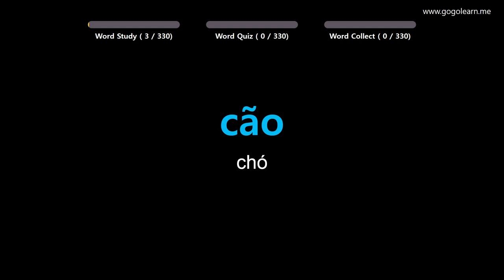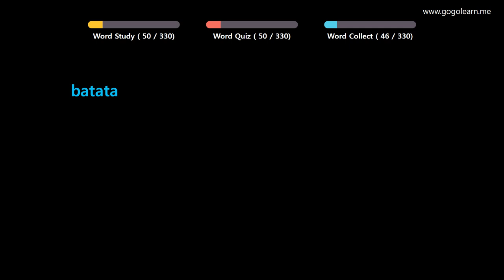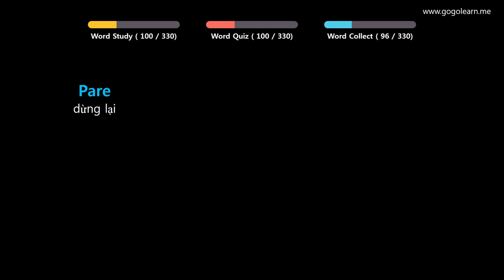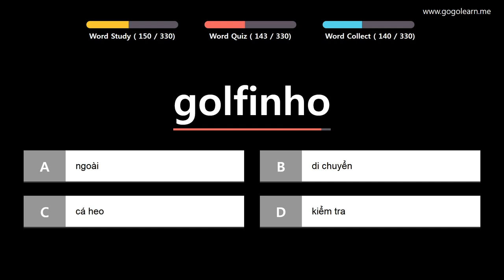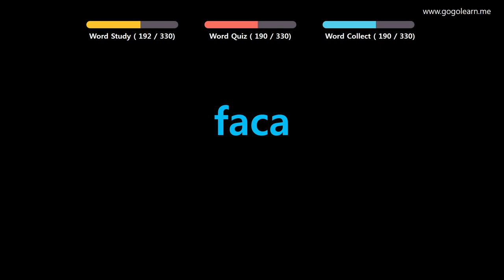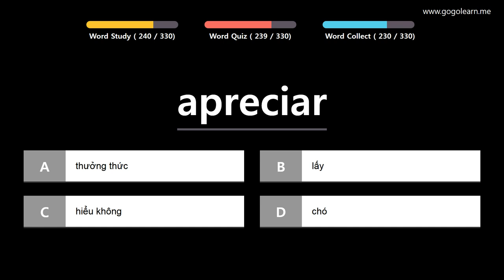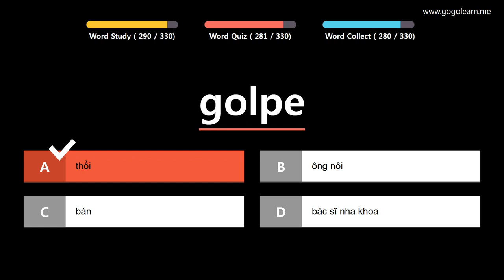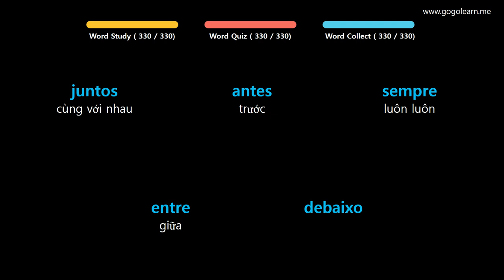Học Tiếng Bồ Đào Nha| Phần 11: Từ Vựng Tiếng Bồ Đào Nha Dễ Nhầm Lẫn| Golearn